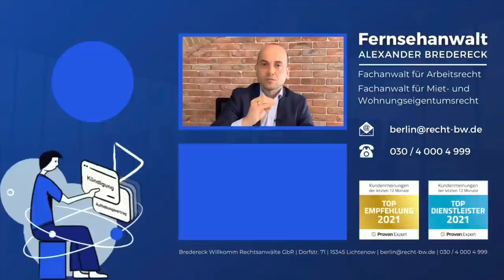Kündigung vor Weihnachten? DAS musst du JETZT tun!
📞 Unsere Telefonnummer:
▶ 030/40004999